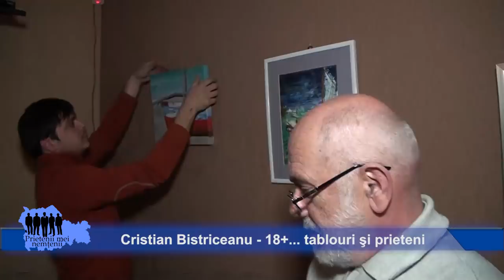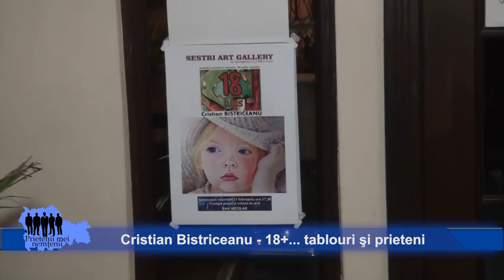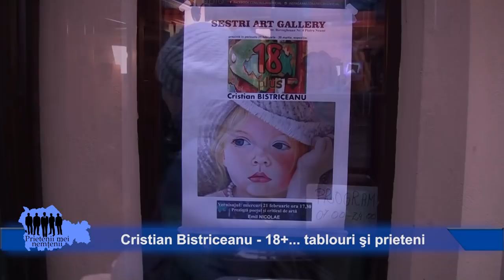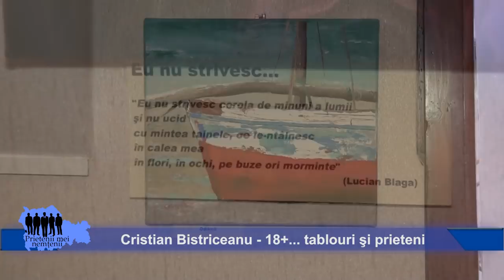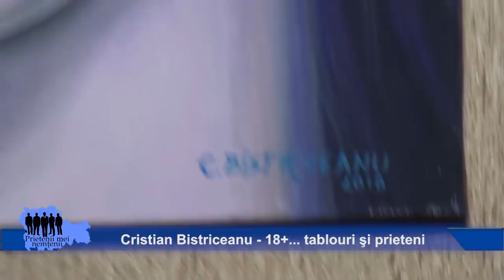Cristian Bistriceanu - 18+... tablouri şi prieteni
Sestri Art Galley gazduieste zilele acestea expozitia de pictura a tanarului artist plastic Cristian Bistriceanu. Cunoscut in lumea iubitorilor de arta drept pictor de icoane si miniaturist, Cristian Bistriceanu surprinde acum cu lucrarile sale hiperrealiste dar si cu un ciclu de "marine". Gazde primitoare, ca de obicei, Oana si Mihai, proprietarii pub-ului ce gazduieste galeria de arta. Curetor al galeriei - Petru Diaconu artist plastic. Nota critica asigurata de scriitorul si criticul Emil Nicolae. Piatra Neamt, Sestri Art Gallery, februarie 2018.